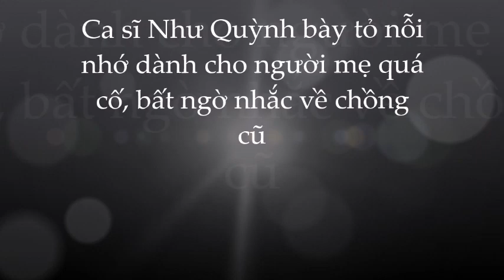Nhớ thương người mẹ quá ccố; Ca sĩ Như Quỳnh gây xúc động với tâm sự của người mẹ đơn thân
Nhớ thương người mẹ quá cố; Ca sĩ Như Quỳnh gây xúc động với tâm sự của người mẹ đơn thân